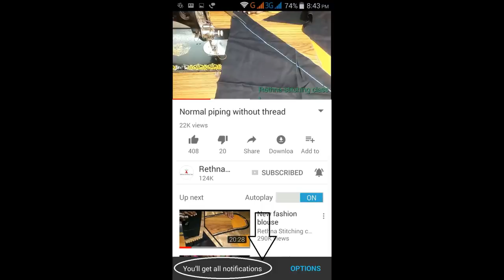Cotton saree model blouse - Easy method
In this video, I am explaining how to make a slim cotton saree to stitch the model blouse.